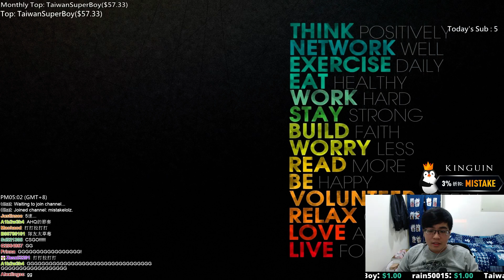【MiSTakE】葛雷夫 Graves [03] (整集top fail奉上) 2015/01/02